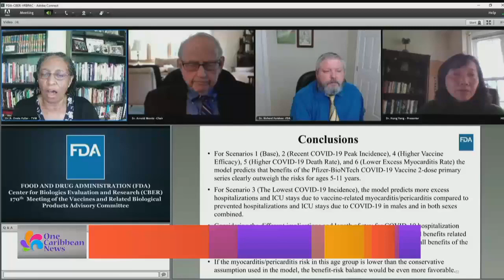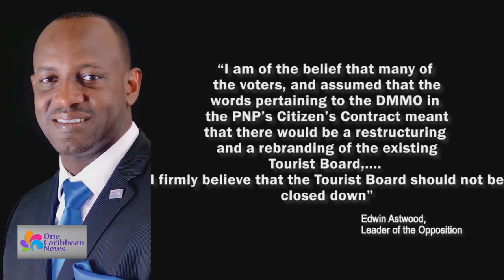Top Stories: October 27, 2021